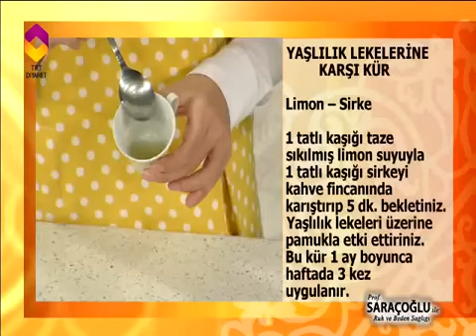Yaşlılık Lekelerine Karşı Kür - DİYANET TV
İbrahim Saraçoğlu ile Ruh ve Beden Sağlığı - Yaşlılık Lekelerine Karşı Kür - DİYANET TV